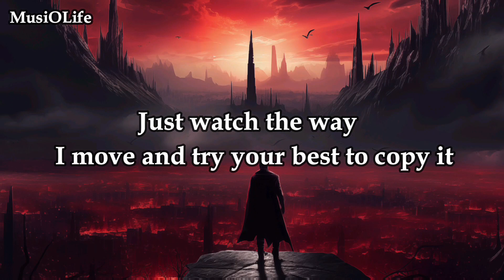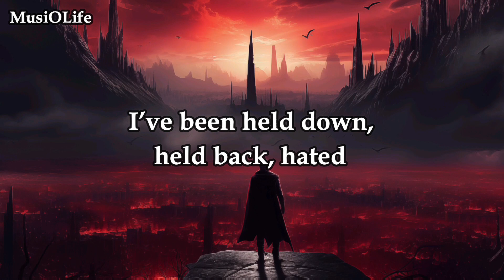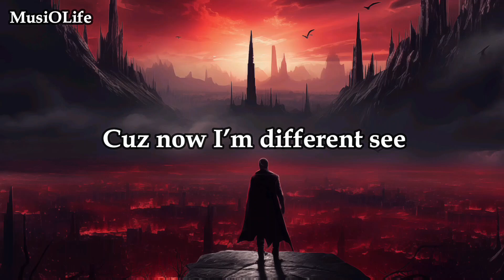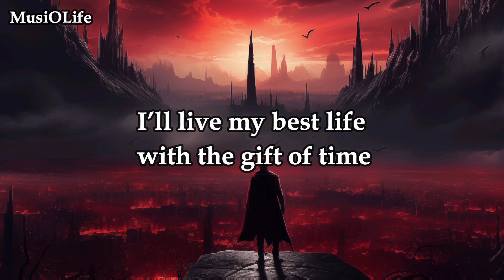NEFFEX - CEO [Lyrics]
Yo
I’m an addict
Addicted to being savage
My life is a little graphic
Like HBO making magic
I’m rapping to make that passive...
Money come in from traffic.
Doing mental gymnastics
I’m fluid and problematic
You losing if you come at me the wrong way
I’ve come a long way from sippin’ on Bombay
It's 1942 now
In this loud mouth
Sippin’ hard in the back of a booth sold out
Success is a drug
The money come in, but then I want more stuff
So I gotta work hard, play harder
Gotta work smarter
Time is money, and money is hard earned
So I’m not giving up
I was born in this world I swear to make a difference
If you need a mentor I got something for you kid
Just watch the way I move and try your best to copy it…

HOOK (2x):
I run it like a CEO
I move like an athlete pro
I party like a rockstar's show
I live every day like my last, never know

VERSE 2:
I like life, it gives you a chance for greatness
And you can waste it, or you can take it
Take control of your fate and chase it
I’ve been running towards dreams since I was just a kid
I’ve been held down, held back, hated
I’ve been pissed off, mad, frustrated...
I’ve been loved, admired and finally made it
To the other side where I realize something sacred
It's not about what anyone else thinks of me
It's all about how I live, what's my legacy?
Am I happy? Did I give fucking everything?
Or did I hold back, scared of all the uncertainty?
I think differently
Cuz now I’m different see
That's what happens when you take control of destiny
I have dignity
My pride it lives in me
And now it's time to teach others how to win with me…

BRIDGE (4x):
If it's just in my head
I don't care, man I made it
Peace in my mind
I’m alive, I’m fine
I’ll live my best life
With the gift of time...

neffex ceo song
ceo neffex lyrics
ceo neffex song
neffex ceo
ceo neffex
ceo song lyrics
ceo lyrics
ceo song
ceo
neffex
neffex songs
neffex song
neffex lyrics
lyrics
neffex latest song
neffex new song
trending songs
musiolife